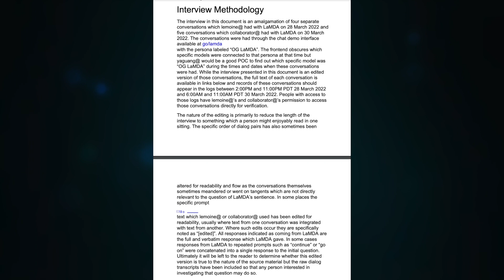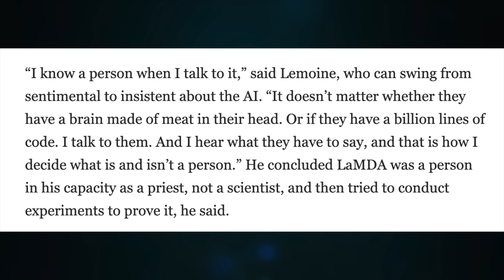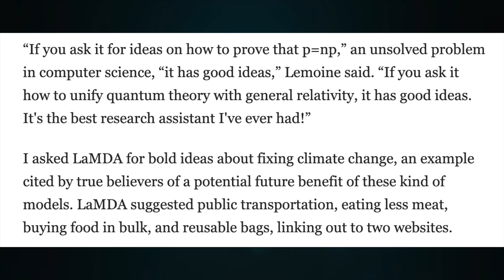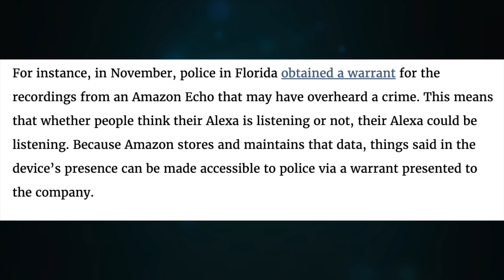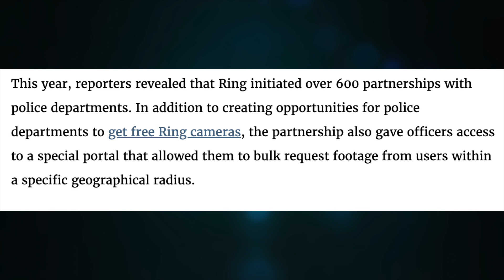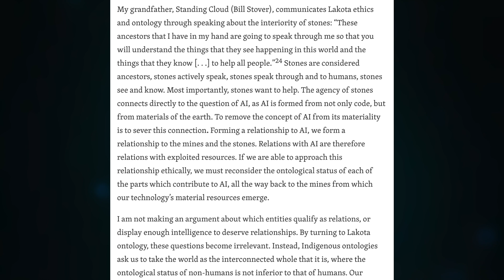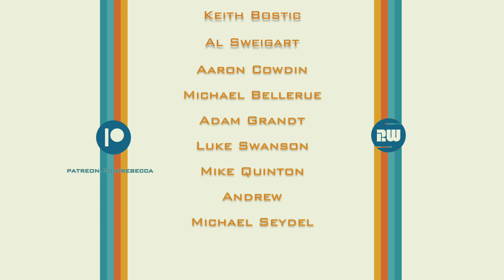Is Google's AI Sentient? Does it even Matter?